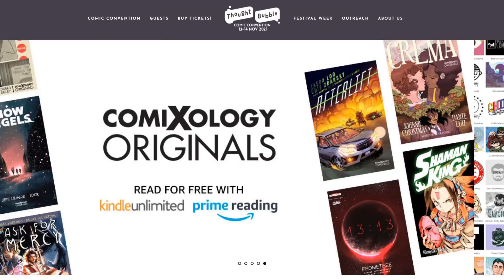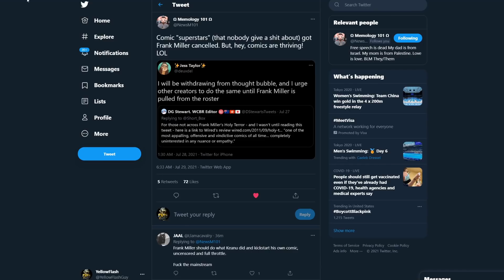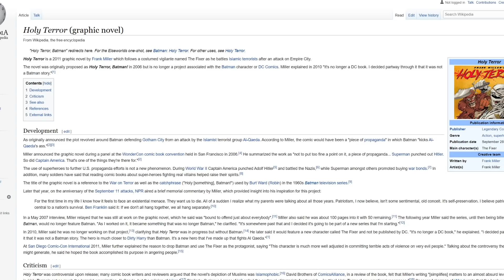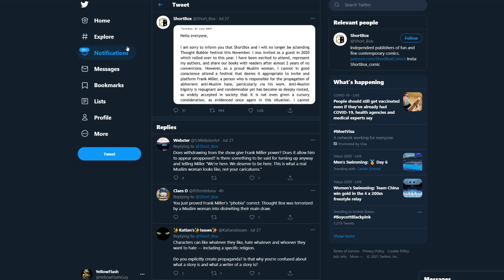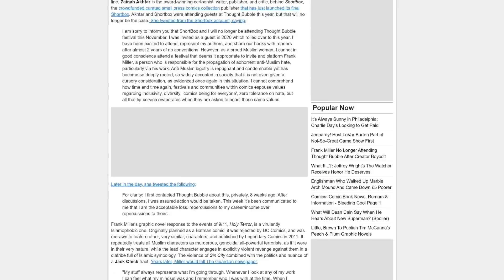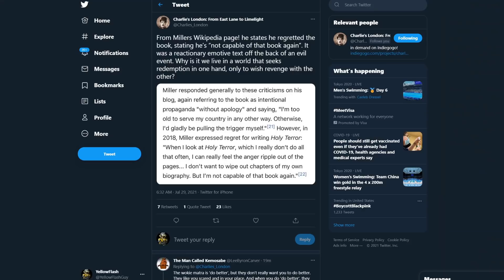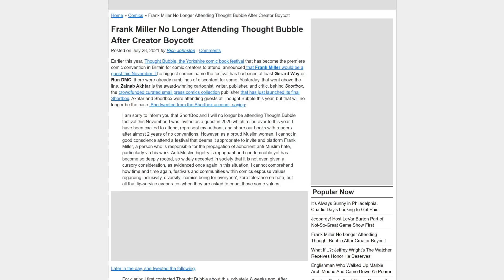Legendary Batman writer CANCELLED by talentless comic pros! I'm not Starfire level creators JEALOUS!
Legendary comic pro Frank Miller is getting cancelled by his peers for a story he wrote a decade ago!